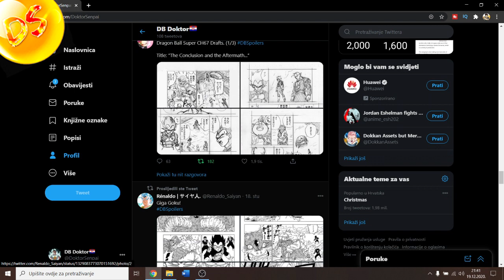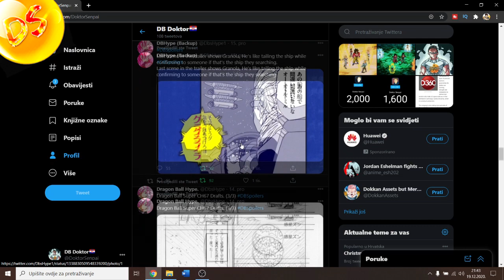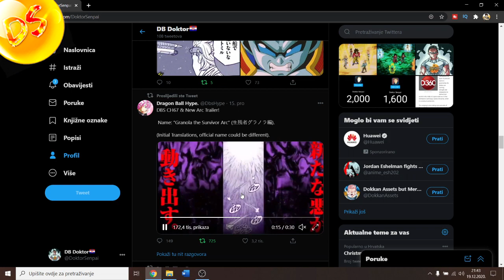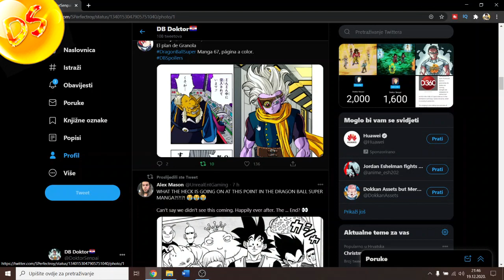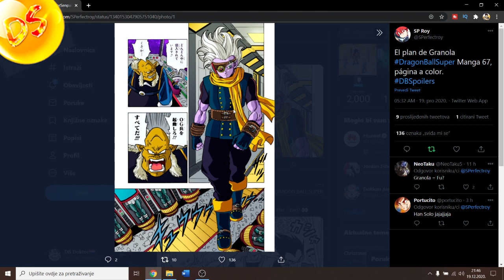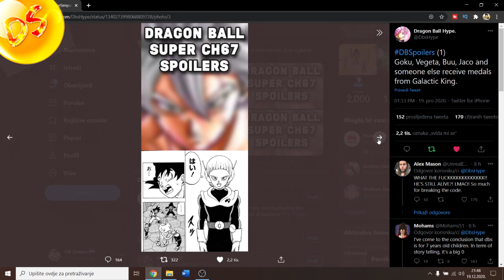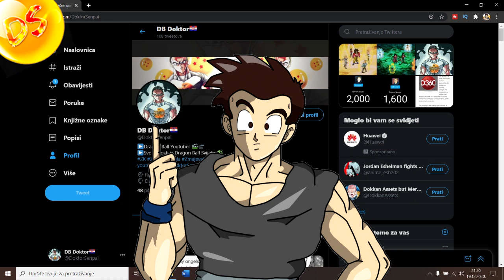DRAFTOVI I SPOJLERI ZA 67 POGLAVLJE MANGE ZMAJEVE KUGLE SUPER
Pozdrav svima Doktor sa vama i
Dobrodosli u novi video u kojem cemo pricati o DRAFTOVIMA I SPOJLERIMA ZA 67 POGLAVLJE MANGE ZMAJEVE KUGLE SUPER

Ako vam se svideo klip ostavite like i pretplatite se na kanal za jos slicnih videa. Strogo je zabranjeno kopiranje ovog videa, ili bilo kojeg drugog videa sa ovog kanala, te prijenos na druge YouTube kanale, ili bilo koje druge web stranice bez dozvole.

✔ Donirajte za bolju kvalitetu videa,ako zelite!